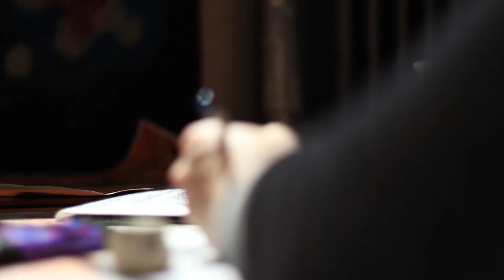Maddie Pearson | Fryeburg Academy Artist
Song: Wild Country - Wake Owl